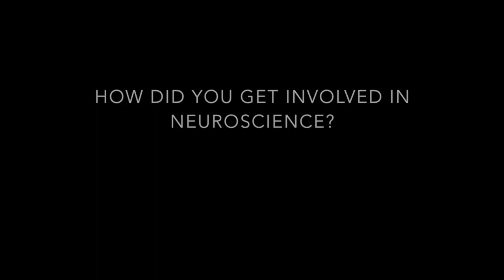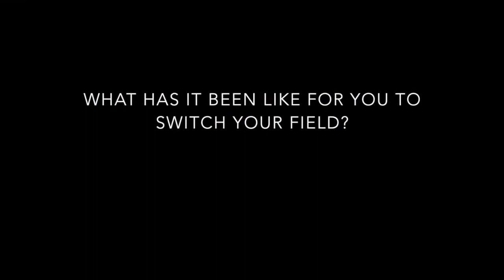Janis Weeks, July 19, 2013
Professor at University of Oregon, Janice Weeks, describes her long-standing connection with the MBL, her research, and her decision to switch fields and start working on global health problems.